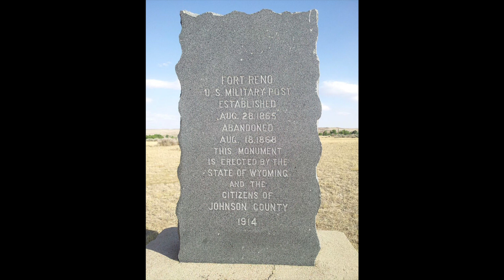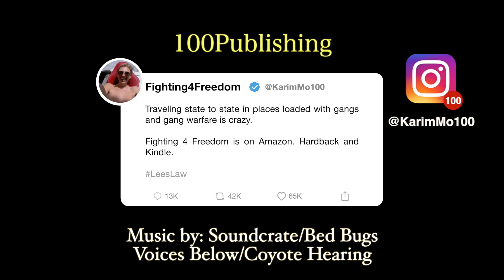Fighting 4 Freedom Pt. 1 (Chapter 30/31) Middle Passage/El Reno, OK DCBlacks MoorScience 1989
Coming from Lorton was whole new experience being amongst gangs from different states and races. But as someone coming from DC, I was affected or influenced by it one bit.

Thank you everyone. Anyone want to pledge support for this platform please send donations to.

We all Fighting 4 Freedom. Some physical, but most mental!